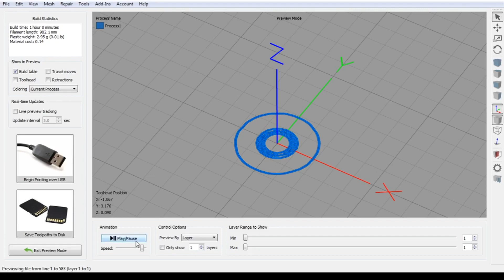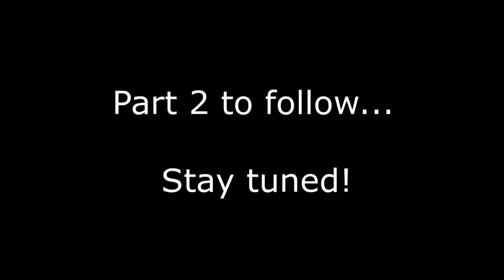Primer Fields: Over Unity Claim Examined - Part 1 (Teaser)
Some VERY bold claims have been made by David LaPoint. We shall test this...

Music ©️ Chest Rockwell 2020
Album: Get Info
Track: My Concern